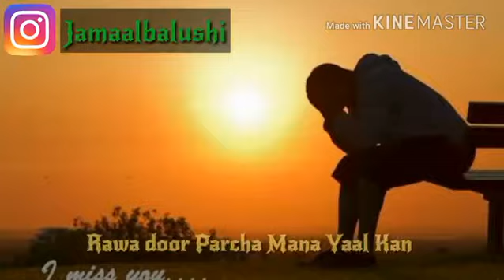Dila pach gera mana balochi status song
Balushi song